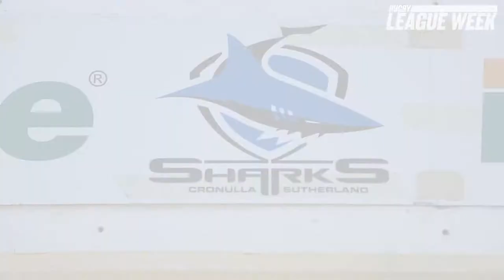RLW TV: Blake Ayshford on joining the Sharks and pre-season training | Rugby League Week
Blake Ayshford talks to us after a pre-season training session.